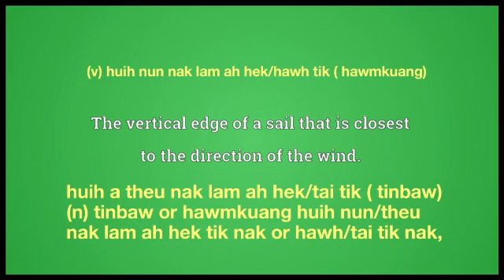luff meaning in English Ngawn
luff = (v) huih nun nak lam ah hek/hawh tik ( hawmkuang)huih a theu nak lam ah hek/tai tik ( tinbaw)
(n) tinbaw or hawmkuang huih nun/theu nak lam ah hek tik nak or hawh/tai tik nak,